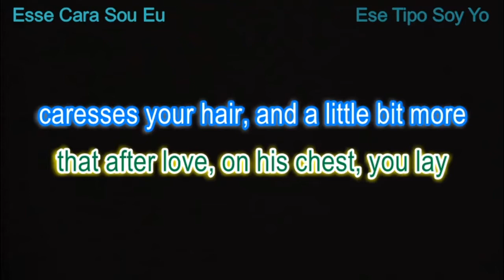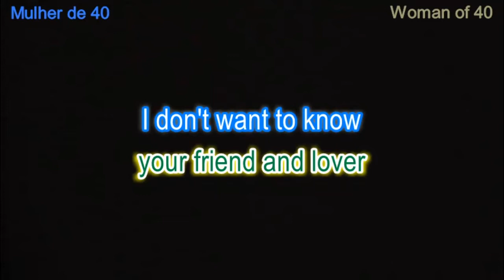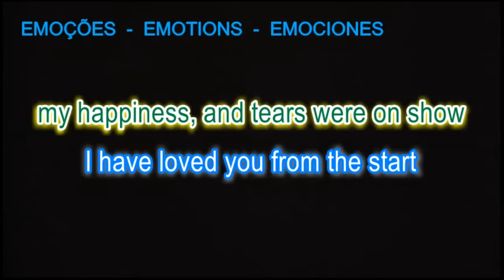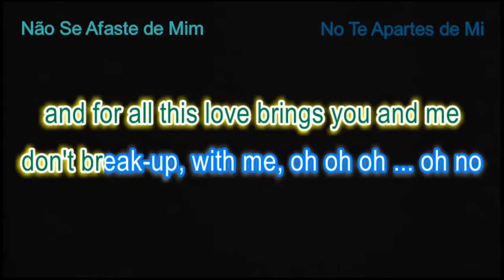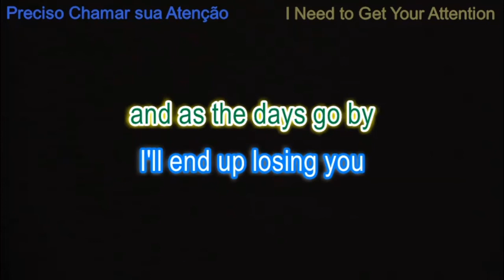Bilingual Singalong 2 – Roberto Carlos songs, English lyrics, Portuguese vocals